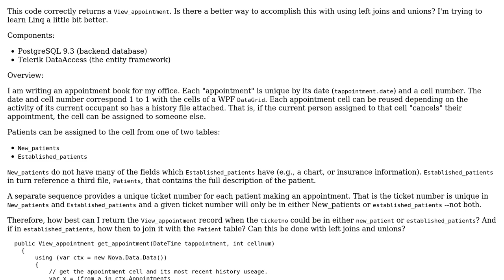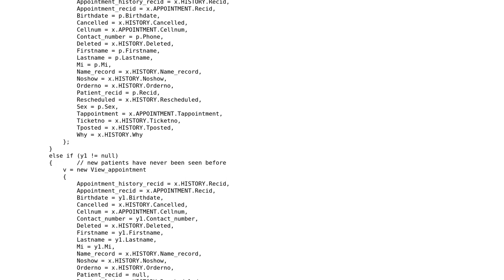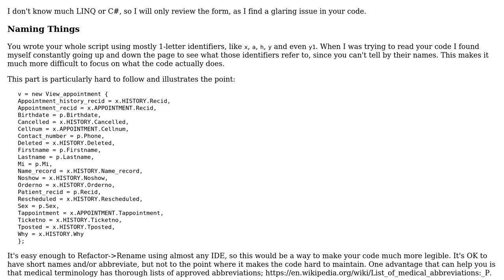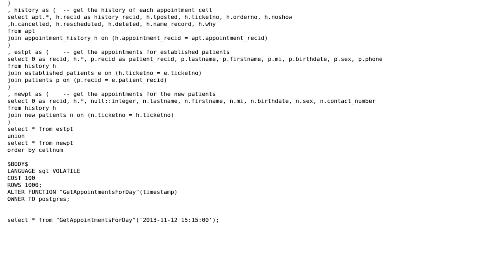Code Review: Medical appointment book history (2 Solutions!!)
Code Review: Medical appointment book history

With thanks & praise to God, and with thanks to the many people who have made this project possible! | Content (except music & images) licensed under CC BY-SA | Music | Images & others | With thanks to user Phrancis user Jamal user Alan Wayne and the Stack Exchange Network Trademarks are property of their respective owners. You are responsible for your own actions.